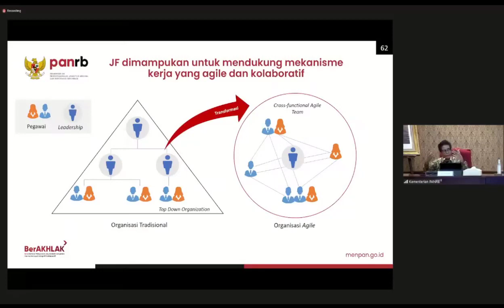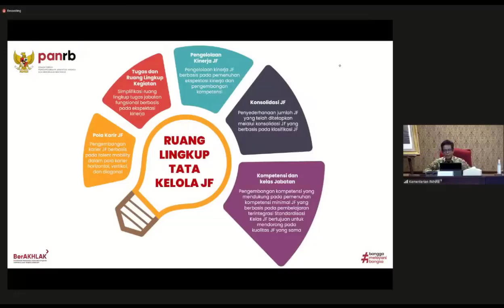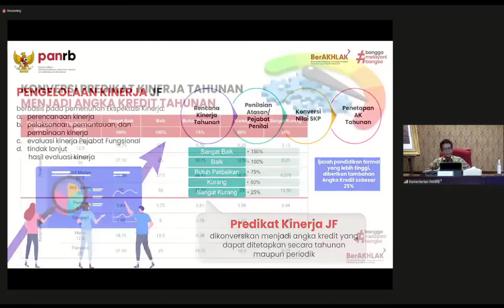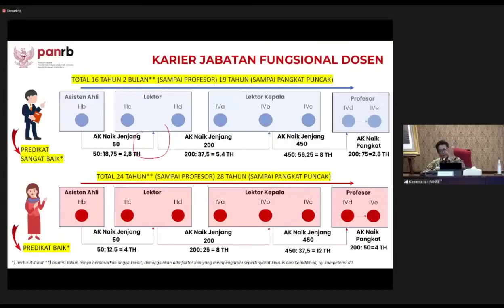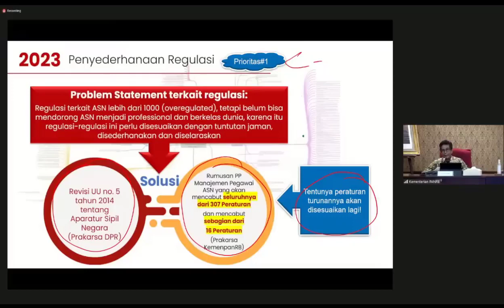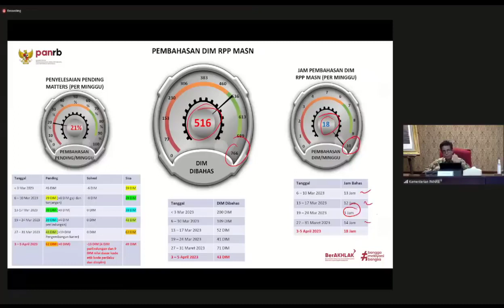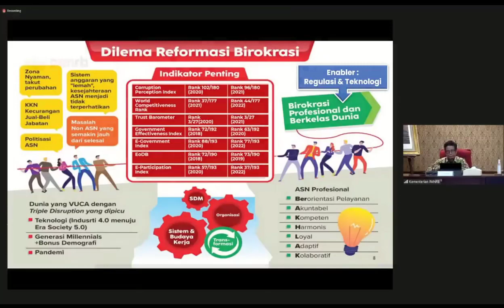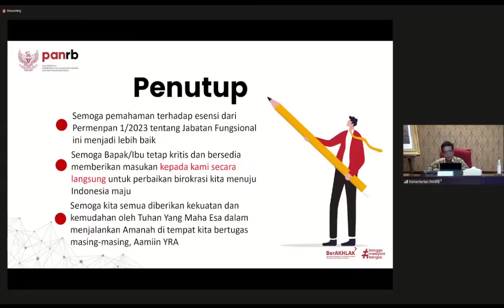Dosen & Guru Wajib Tau Pokok2 Perubahan Pemerpan Nomor 1 Tahun 2023 Tentang Jabatan Fungsional (JF)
Sumber data/informasi:
Disampaikan dalam Live Sosialisasi Tata Kelola Jabatan Fungsional Dosen Berdasarkan PermenPANRB No. 1_2023 tentang JF oleh Kementerian PANRB